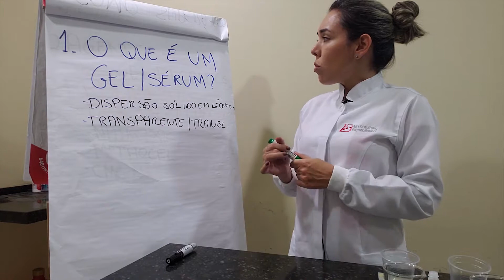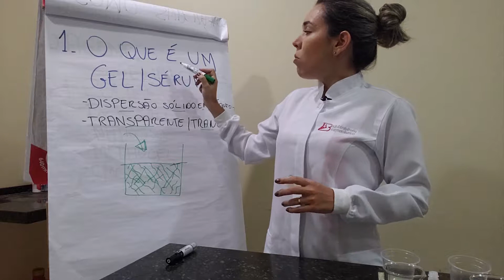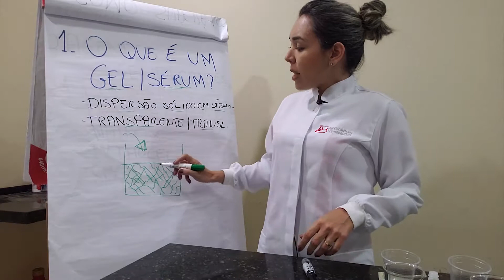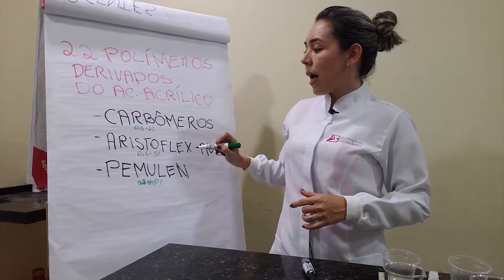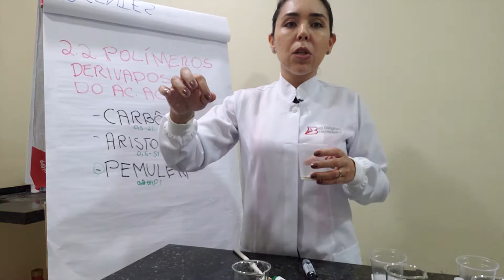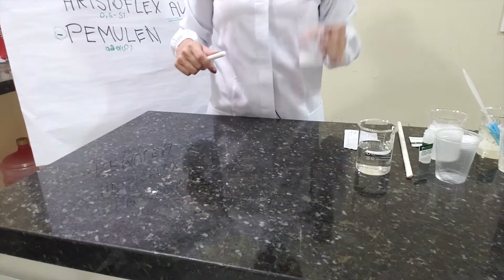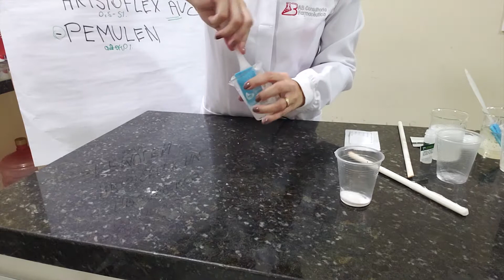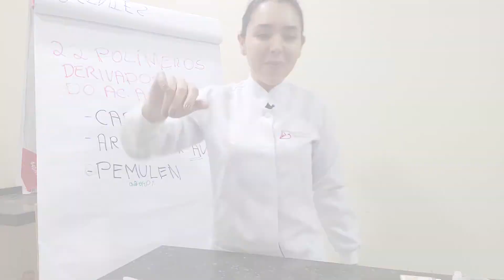PRÁTICA: MANIPULAÇÃO DE GEL E SÉRUM | DICA MANIPULE #005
AULA 5 - PRÁTICA: MANIPULAÇÃO DE GEL E SÉRUM

ASSISTA ESSA AULA!!